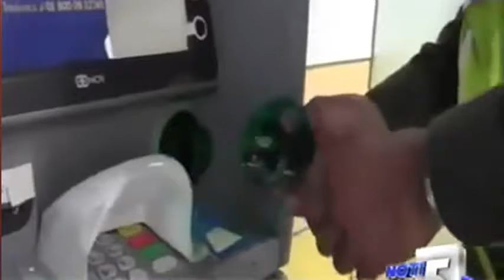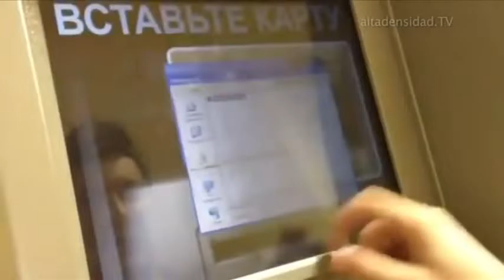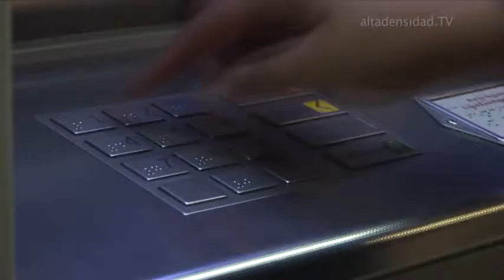JUAN CARLOS BERCETCHE